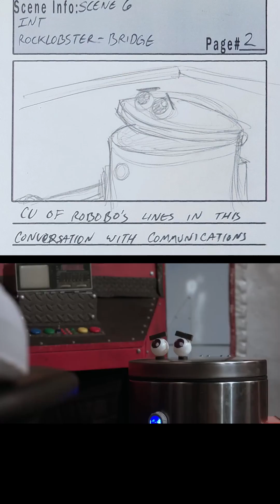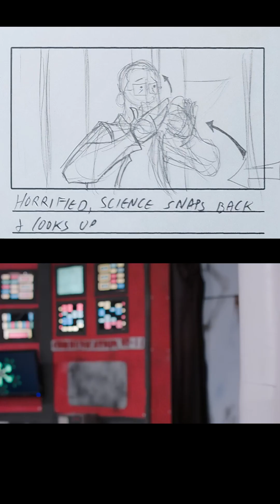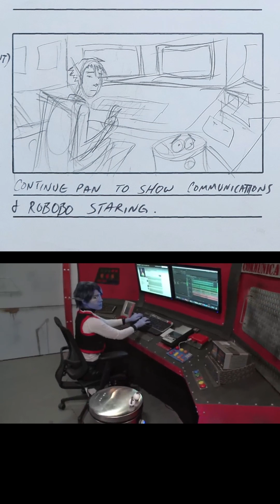Space adventure storyboards vid 02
Storyboards done for @slaphappypictures449's Space Adventure tv Pilot.